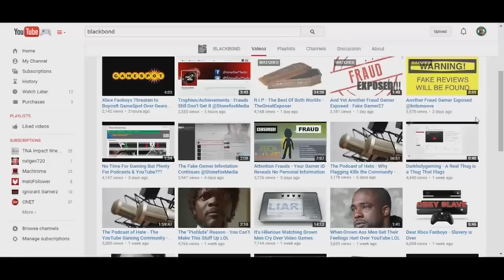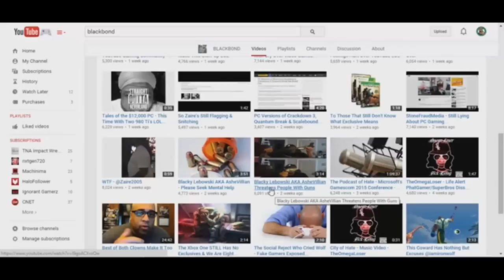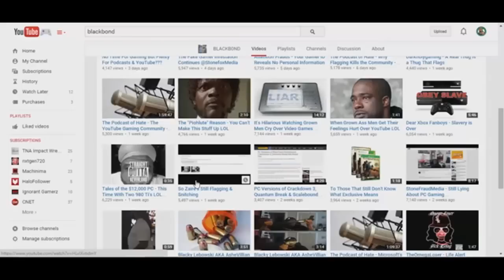We Get It Already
I guess I'm the topic of discussion among Xbox Fanboys on XBL

7,756,140 Lifetime Views

No matter how you slice it. No matter how you LIE about it.

Facts and statistics clearly state the obvious